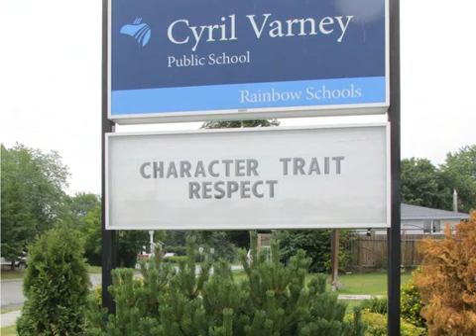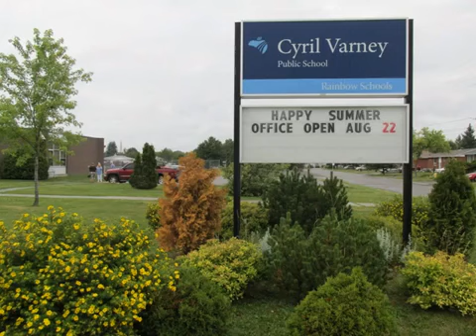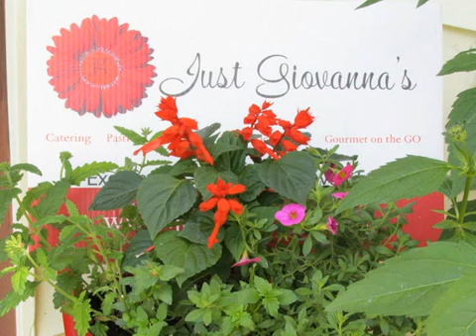2016 Open Garden Weekend